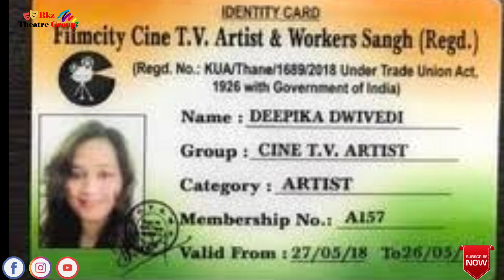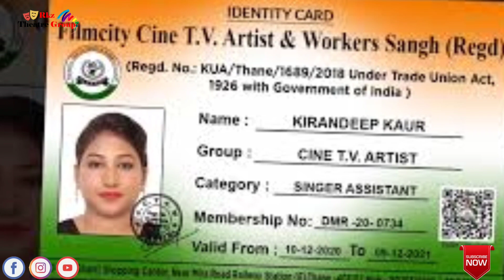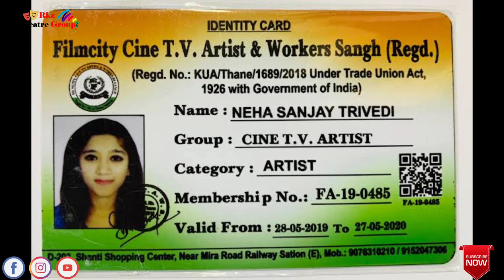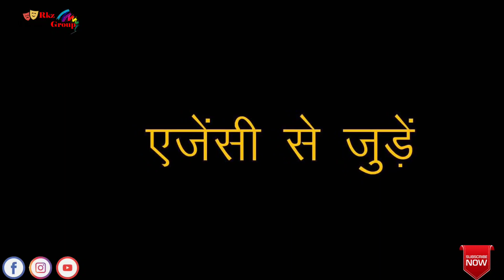Acting Career शुरू करने से पहले Full Details | How To Become Star In Mumbai Film Industry | Rkz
About Video- Acting Career शुरू करने से पहले Full Details |  How To Become Star In Mumbai Film Industry | Acting Tips For Beginners

1 – CINE TV ARTIST WELFARE ASSOCIATION (CTAWA)
Address: – Office No. 21 Juhu Ekts CHS. LTD. Juhu Versova Link Road, Andheri West, Mumbai – 400053

2 – CINE TV ARTIST ASSOCIATION (CINTAA)
Address: – 221, Kartik Complex, 2nd Floor, Opp. Laxmi Industrial Estate, New Link Road, Andheri West, Mumbai -400053